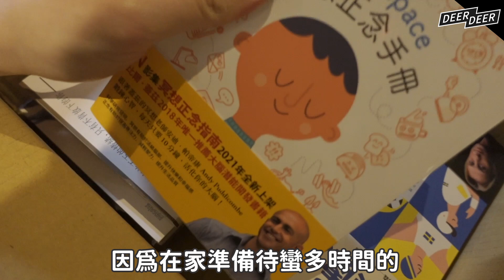在家工作日夜顛倒？這招讓你找回正常作息，居家防疫生活6撇步大公開｜蘭蔻小黑瓶實測7days｜米鹿deerdeer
*本影片與蘭蔻合作*
真的，真的很好用，滴下去推開的「瞬間」肌膚就變滑嫩了。之前就聽身邊超多女性朋友說這瓶有多神，這週認真用了小黑瓶保養，幾天後就感到毛孔變小，肌膚變Ｑ變嫩，臉頰甚至會發光。已經默默把手上這瓶用光要補貨了！從來沒覺得自己皮膚這麼好摸～

自己看影片都覺得前後幾天差超多。
還沒用過小黑瓶的大家，給自己一次機會試試看。

🌟米鹿Line官方帳號🌟 @deerdeermilu